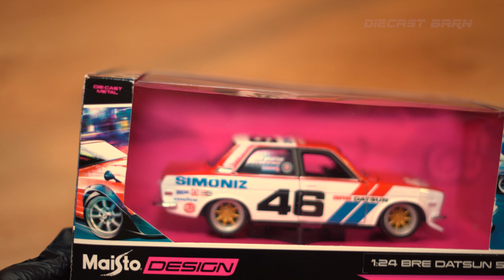Datsun 510 #46 Simoniz"" BRE (Brock Racing Enterprises) Tokyo Mod 1:24 Diecast Model Car by Maisto